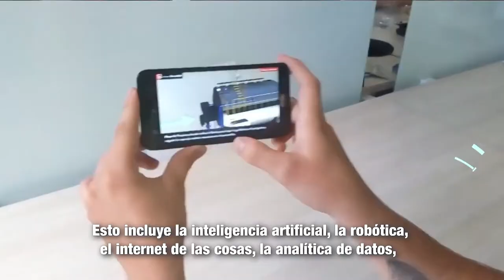¿Sabes qué es la Cuarta Revolución Industrial?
¿Sabes qué es la Cuarta Revolución Industrial? Encuentra la respuesta en nuestra trivia de la semana y conoce todo acerca de este tema que está revolucionando el mundo de la tecnología.